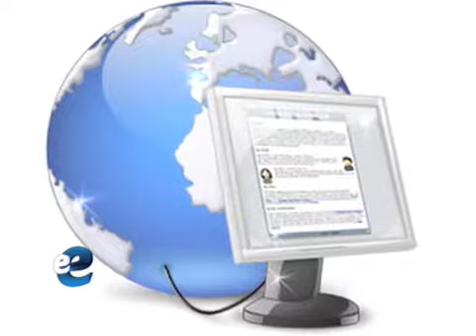Noticias del canal abril 1 2010 (eSemanal)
Resumen de Noticias del Canal, eSemanal, de la información generada durante la primera semana de abril de 2010.